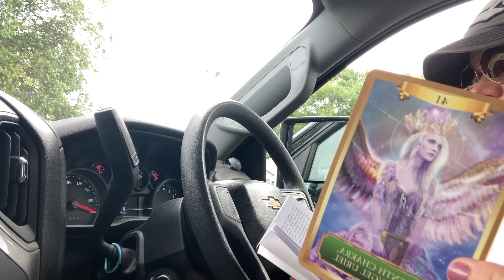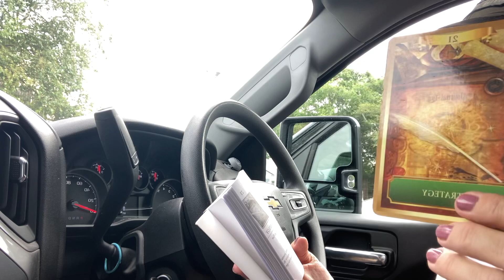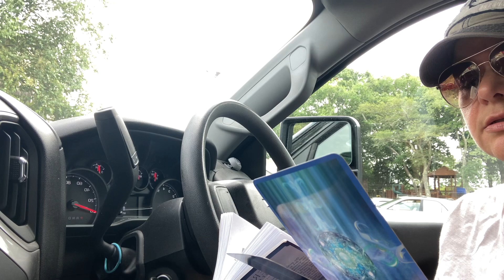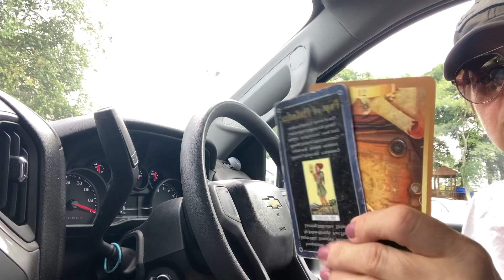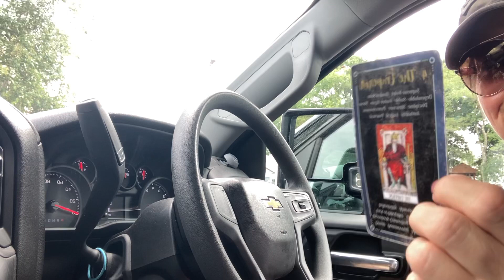YOUR MY OBSESSION: DM has hidden😎his secret desire 4 DF but, can no longer deny 🤐this connection!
Please join me each week for collective readings. I would love to have you as part of my Soul Tribe.